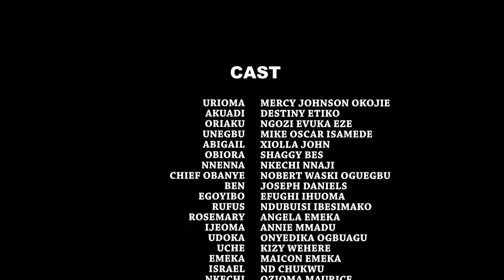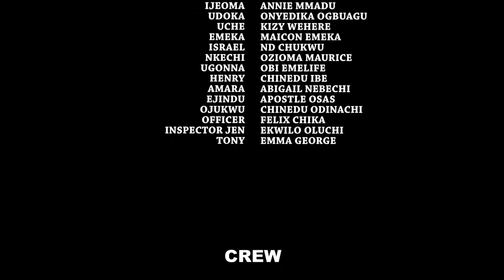The Beautiful Car Wash - Destiny Etiko 2020 Latest Nigerian Movie